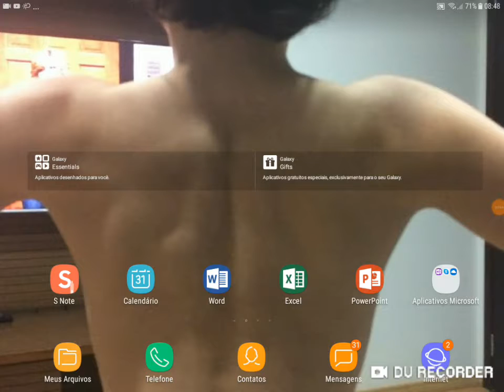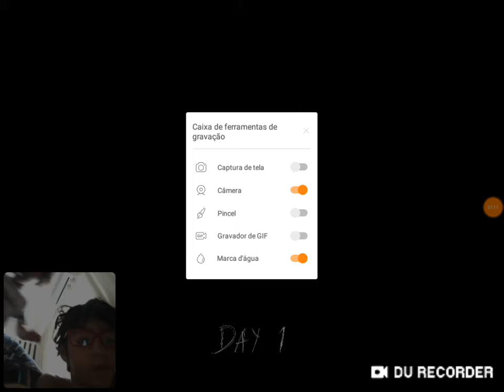Henrique joga granny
Oi#DURecorder